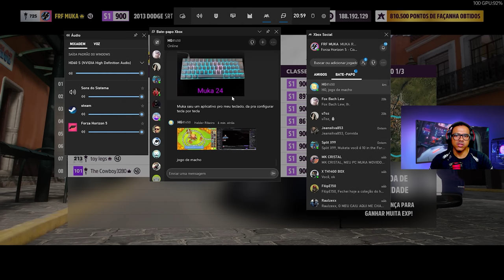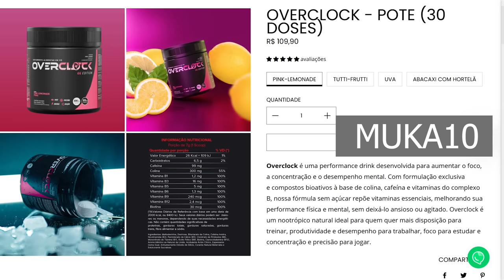FH5 NOVO MODO DE JOGO E NOVO CARROS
Hutch Games e Turn 10 Studios se uniram em uma parceria para criar um jogo mobile inspirado em Forza. Além dessa colaboração, Forza Horizon 5 e a Donut Media vão lançar uma atualização, na apresentação da donut media vazou o Pagani Huayra R e o Lotus Emira. Além disso, foi mencionado um novo modo de jogo chamado "Test Track" no Forza Horizon 5.